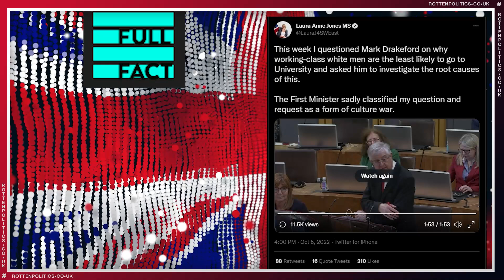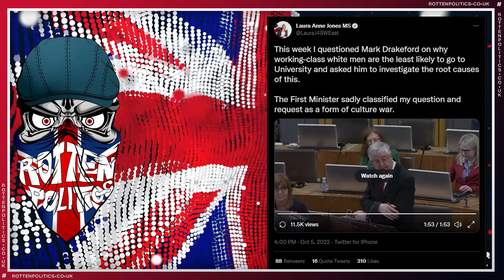Mark Drakeford's Disgusting response to boys falling behind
This was very very telling